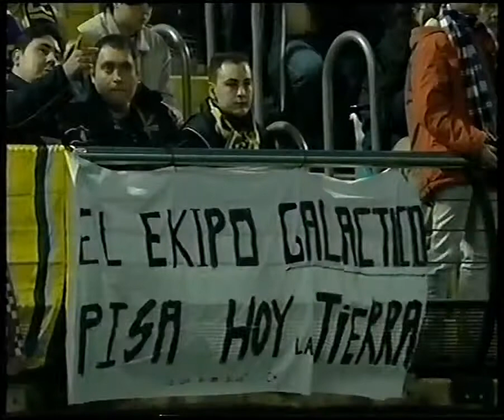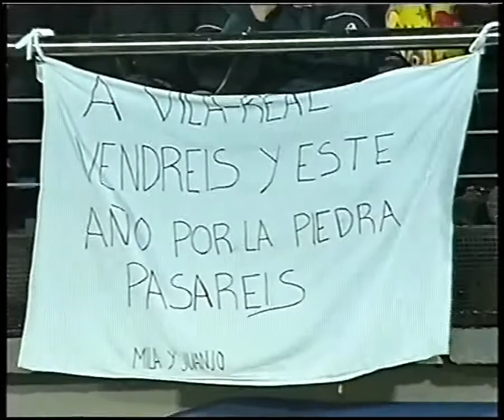La Liga 2002/03: Jornada 26ª - Villarreal CF VS Real Madrid (15/03/2003) ● PARTIDO COMPLETO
Jornada 26ª
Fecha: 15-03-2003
Estadio El Madrigal (Villareal)
Arbitro: Pérez Pérez

Alineaciones:

Villarreal CF:
Reina
Josico
Alvarez
Ballesteros
Galván
Farinós (De Nigris, 88')
Medina
Guayre
Jorge López
Víctor
Palermo

Entrenador: Benito Floro

Real Madrid;
Casillas
Michel
Helguera
Pavón
Roberto Carlos
Flavio
Cambiasso (Miñambres, 80')
Figo (Portillo, 80')
Zidane
Raúl
Ronaldo (Guti, 70')

Entrenador: Vicente del Bosque